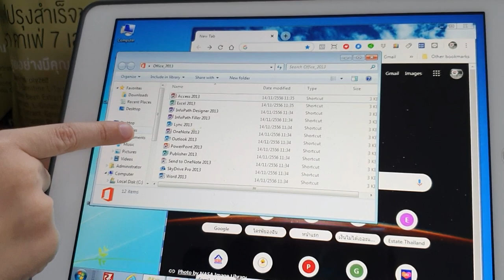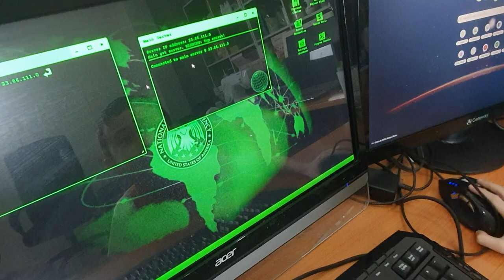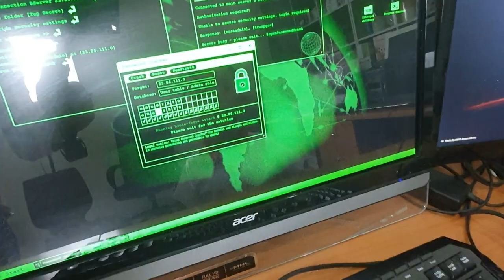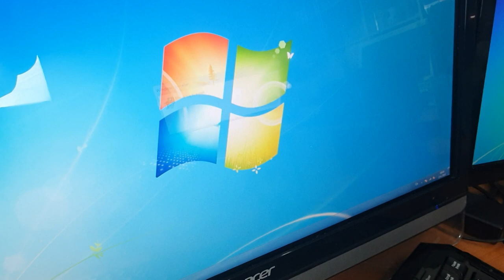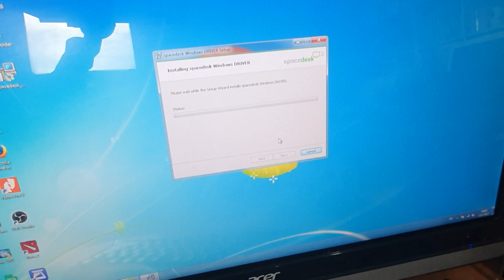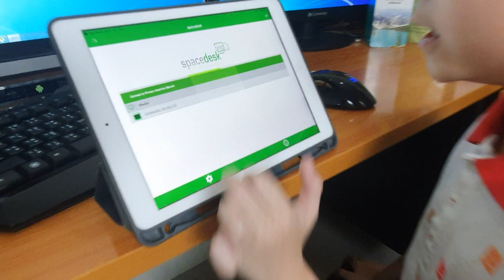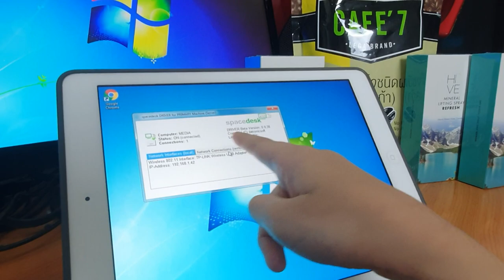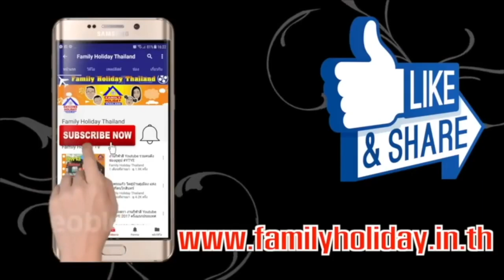เชื่อหรือไม่? เราสามารถใช้งาน Windows 7 บน iPad ได้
ถึงแม้แอปเปิลจะไม่ยอมให้แอพนักพัฒนาทำแอพประเภท Virtual Machine หรือแอพที่จำลองรันระบบปฏิบัติการอื่น ๆ บน iPhone หรือ iPad แต่ Hacking Jules ทำได้ โดยเขาได้โพสคลิปใน Youtube Channel ของตัวเอง ถึงการใช้งาน Windows